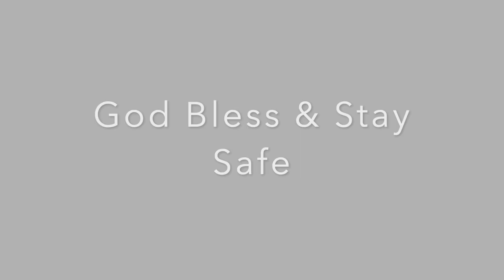Worship for Trinity Sunday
Baxter & Worcester United Reformed Church Live Stream.

Worship for Trinity Sunday 7th June 2020

Streamed under CCLI Licence No: 87156

Hymns: "Holy, Holy, Holy, Lord God Almighty" Author: Reginald Heber (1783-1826) Tune: J.B.Dykes (1823-76)
"When I Survey the wondrous cross" Author: Isaac Watts (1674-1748) Tune: Edward Miller (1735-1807)
"Thou whose almighty word" Author: John Marriott (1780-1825) Tune: adapted from Felice Giardini (1716-96)

Song: "Living God, your joyful spirit" Author: Jill Jenkins (1935 - ) Tune: Revd Malcolm Fife.

Communion Service: Worship from the United Reformed Church Order of Service 4